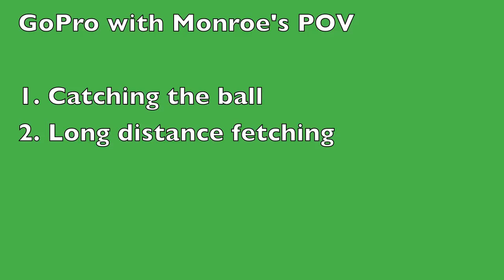Monroecam: Dog POV with Monroe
Monroe catches the ball a few times, then he runs fast to retrieve the ball after a long throw.